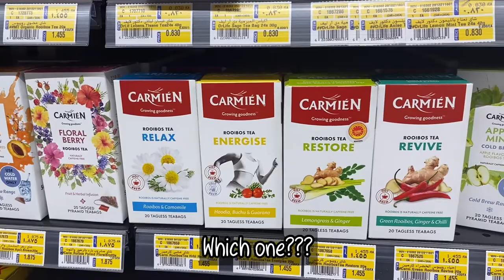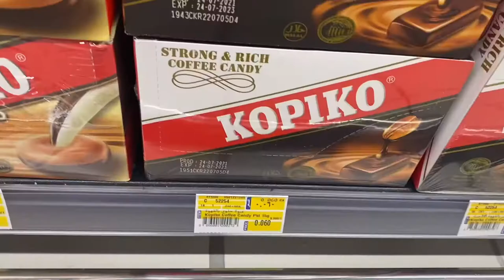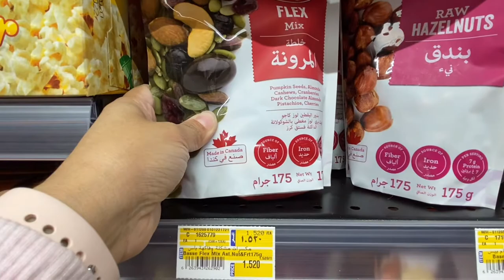Life in Bahrain: A Typical Quick Day